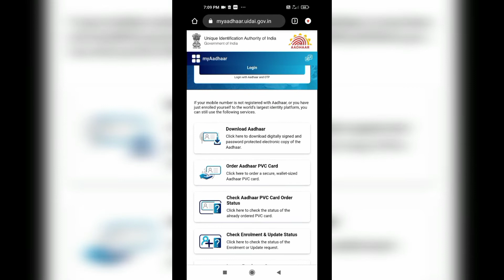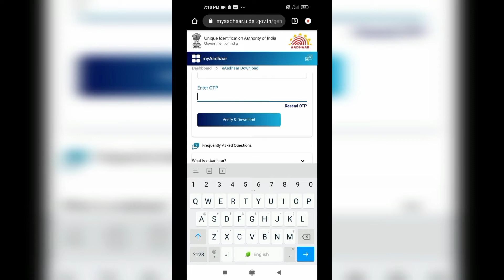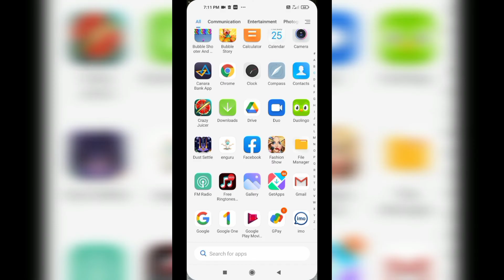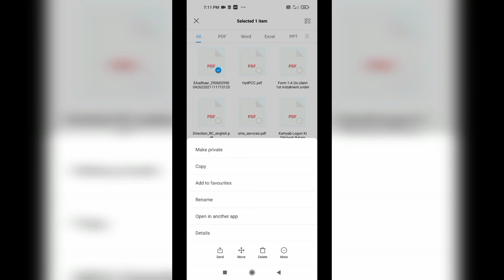how to download aadhar card from mobile | download aadhar in 2 minuts | download aadhar card online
hy friends today I made a video on topic how to download aadhar card from mobile | download aadhar in 2 minuts  | download aadhar card online